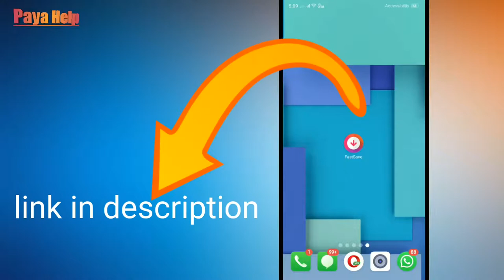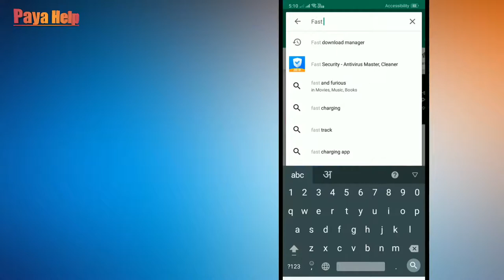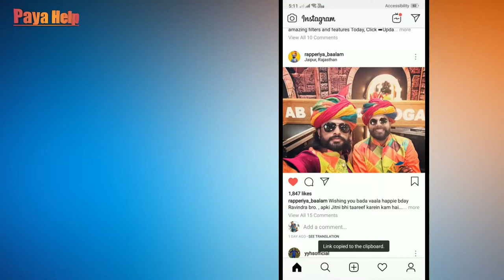instagram se video kese downloads kare || how to download image from instgram || hindi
is video me mane aapko bataya h ki instagaram se koi bhi pic downlods kese kare.ya how to downlods image from instagram.to i hope aap sab achhe se samjh gaye honge ki instagaram se video ya photo downlods kese karte h..

hello dosto mera name Ajay paya hain.or aapka mere channel ( Paya Help ) par Gani Gani sawagat h.. Paya help is channel par aapko Har roj video dekhne ko milti rahegi jo aapke jivan me bahut jayada kam aane wali hoti H..or yadi Aap techi Bande ho yaniki technical videos dekhna pasand karte ho to humare is channel ko subscribed kar lo ...

your queries .

1.how to downlods insta pic

2.how to downlods video from instagram.

3. instagram se video ya pic downlods kese kare

4.how to downloads any pic and video from insta

Redmi Y2

Realme U1

OnePlus 6T

Asus ZenFone Max Pro M2

CP BIGBASKET 3110 tripod

boya b1 m1 mic

cannon 200D

Apple MacBook Air laptop

HP 15 laptop

.plz..keep sports .

COMMENTS...